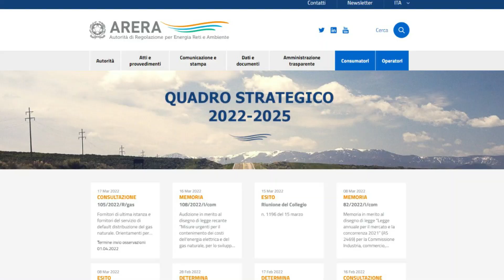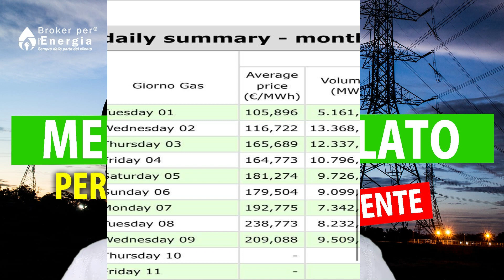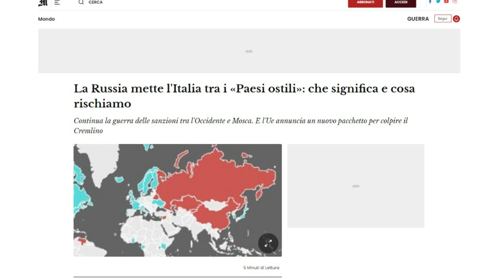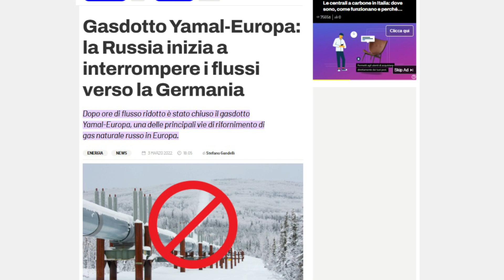Maggior Tutela o Mercato Libero?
Maggior Tutela o Mercato Libero?  Il maggior tutela è in aumento. Al seguente link tutte le info ISCRIVITI AL NOSTRO CANALE - RESTA AGGIORNATO Il mercato di maggior tutela seguendo l'andamento della borsa dell'energia non è più un corretto mercato dove stare per risparmiare. In questo video ti spiego tutte le info su questo soggetto e che cosa sta succedendo.

Il mercato libera energia o anche chiamato mercato libero energia elettrica, dà la possibilità di scegliere e cambiare il fornitore di luce e gas tutte le volte che voi senza incorrere in penali.

Nel mercato libero esistono ormai oltre 900 compagnie di luce e gas, con ogni azienda che cerca di fornire la migliore offerta luce e gas del momento.

E’ differenza dal mercato di Enel servizio elettrico che segue delle regole differenti stabilite da ARERA che è il garante nel settore dell’energia elettrica.

Il mercato libera energia ha dato il via ad una grande rivoluzione in questi settori che ha reso veramente competitivo il mercato del mercato libero.

Il mercato libero è un’opportunità nata grazie al Decreto Bersani del 1999, che da la possibilità agli Italiani di scegliere il proprio gestore di gas e luce.

In questo articolo ti spiegheremo come funziona il mercato libera energia e quali vantaggi può portare la possibilità di scegliere le migliori offerte gas e le migliori tariffe luce.

Quali sono le differenze tra Enel servizio elettrico ed Enel Energia mercato libero?

Ti diciamo tutto quello che devi sapere sul mercato libera energia.

METTI MI PIACE E RICEVI LE MIGLIORI TARIFFE LUCE E GAS

Broker per l’Energia e Gas ha lo scopo di assistere privati ed aziende nel localizzare la migliore offerta di energia elettrica e gas presenti sul mercato Italiano.

Siamo anche in grado di assisterti per risolvere una qualunque problematica tu possa avere in questi settori.

Siamo l’Unica Società che tratta i settori dell’Energia e Gas con Recensioni sempre a 5 Stelle!

Siamo stati chiamati su varie Televisioni e Giornali Nazionali per quello che facciamo, tra cui Striscia la Notizia ed il Corriere della Sera.

Scarica l’Ebook Antitruffa del nostro Fondatore ed Amministratore Matteo Calloni, ed evita così qualunque truffa Telefonica o Energetica: